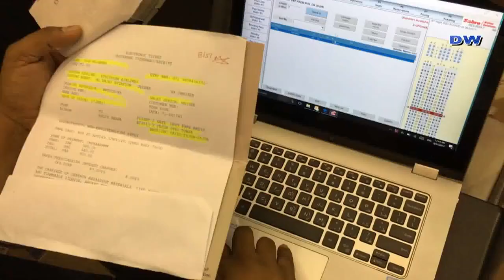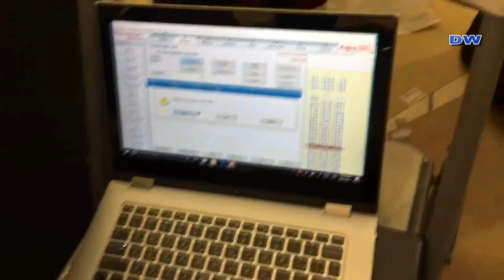በሪያድ ሳውዲ ዓረቢያ የመንገደኞች ማጓጓዣ ህንጻ ለአራት እና አምስት ቀናት ሲንገላቱ የቆዩትን የሳዑዲ ተመላሾችን ማጓጓዝ ጀመረጀርመን ድምጽ